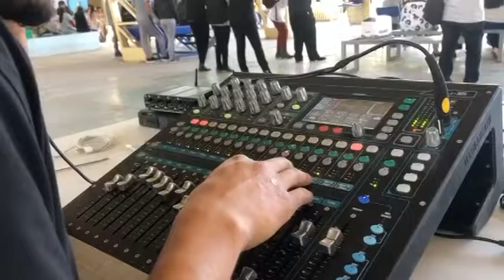LOS GAITEROS DE SAN JACINTO DE COLOMBIA SE PRESENTARON EN LICEO